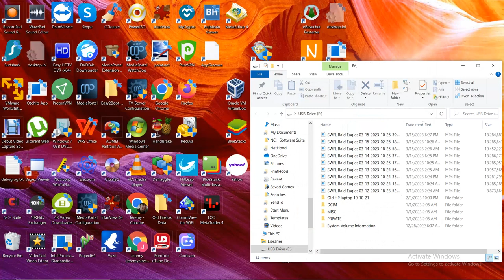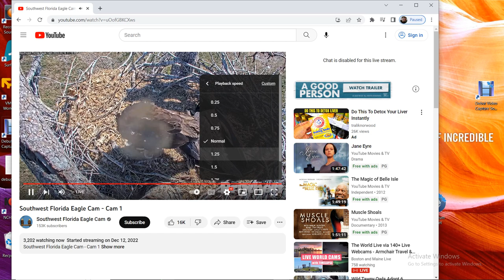SWFL Bald Eagles 03/16/2023 10:27